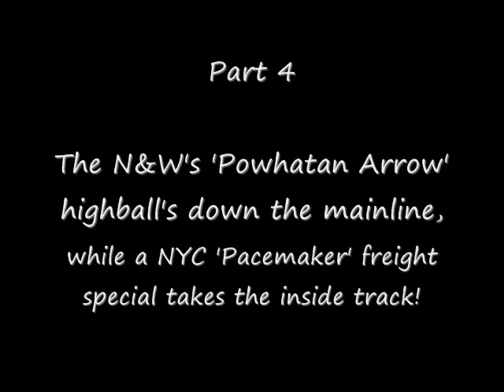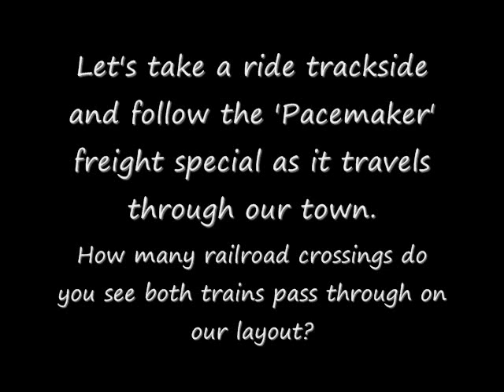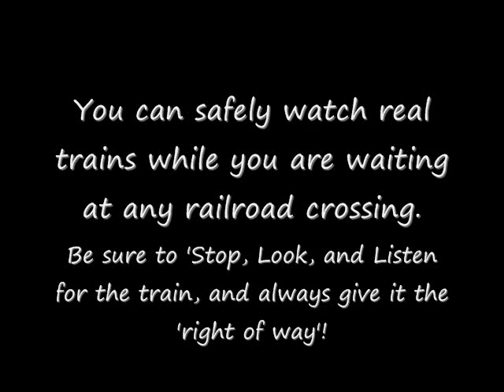What's NEW at the railroad crossing? Pt 4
Two terrific trains rattle the tracks at various railroad crossings on our layout.  Our beautiful MTH N&W 'J' heads-up its sleek passenger set on the mainline, while NYC's Mohawk pulls a Pacemaker freight special along the inside track.  Our layout depicts most any town in America during the late 50's - during the last few years of that great era of the steam train.